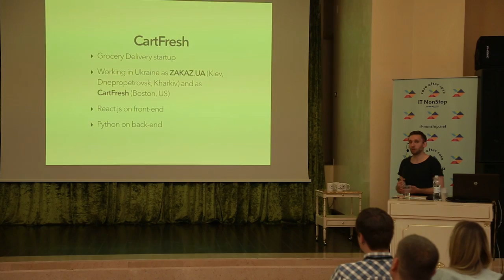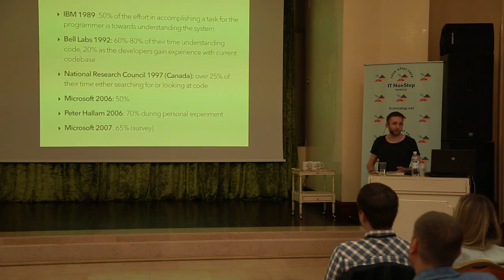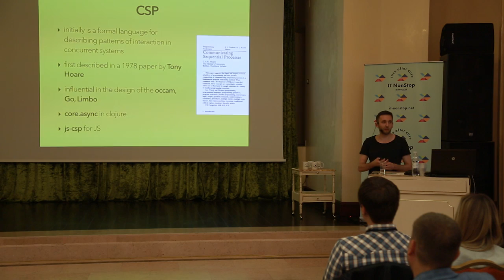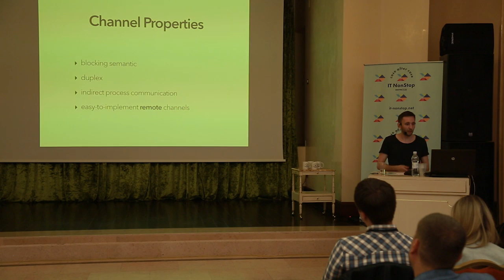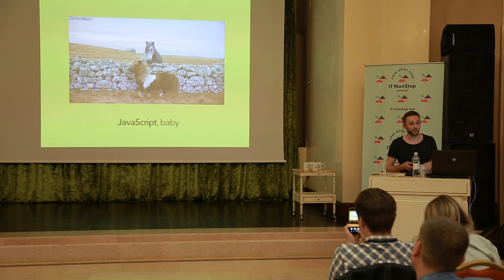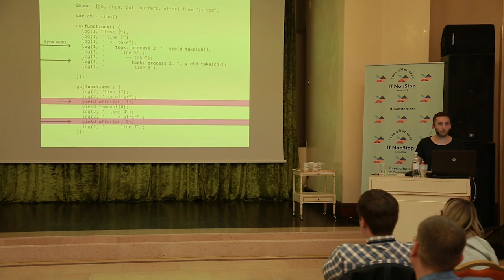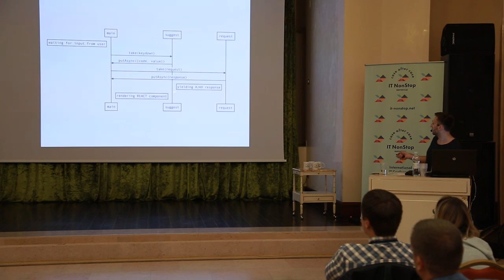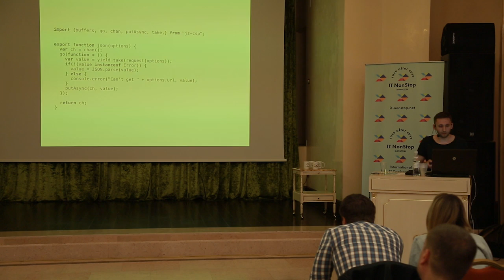«React.js и CSP-каналы на практике». Максим Климишин, GVMachines Inc.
Максим Климишин
CTO  в GVMachines Inc., Киев

- короткое введение в CSP (communicating sequential processes)
- практические примеры работы с csp+react.js
- isoroutes как пример дешевого создания изоморфного фронтэнда на существующем проекте